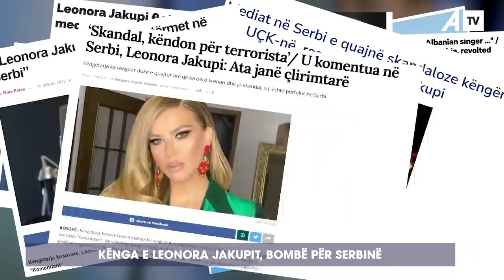Kënga e Leonora Jakupit bombë për Serbinë